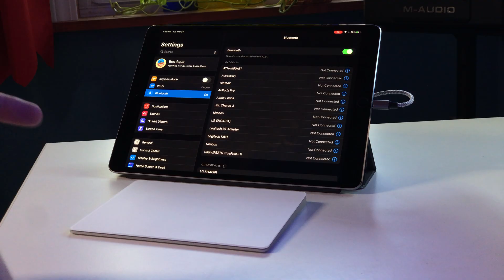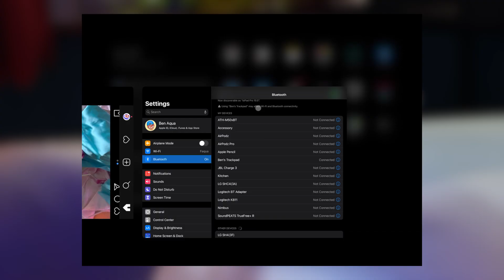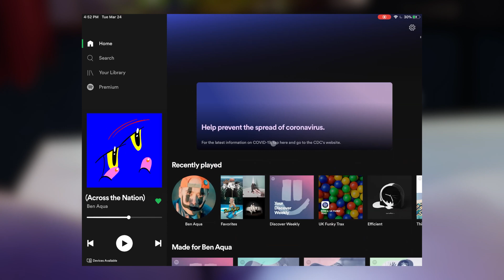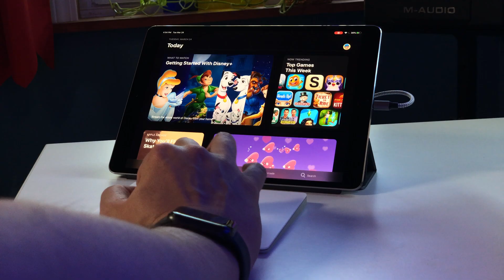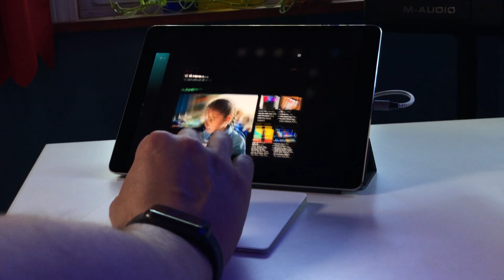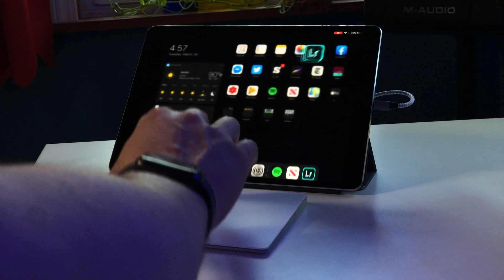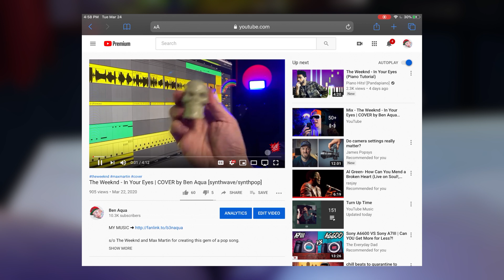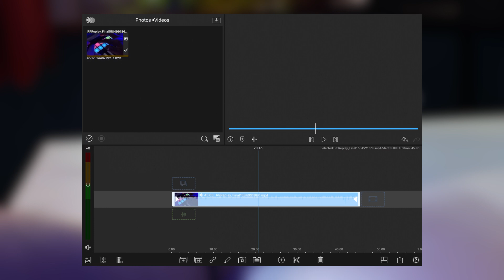Using Magic Trackpad 2 on iPad Pro for the 1st time!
iPadOS 13.4 enables wireless trackpad & mouse capabilities for iPad! I tested it out on my 10.5 inch iPad Pro using a Magic Trackpad 2. Is it juicy or nah?

Shot on iPhone 11 Pro and X
Mic: Rode Wireless Go